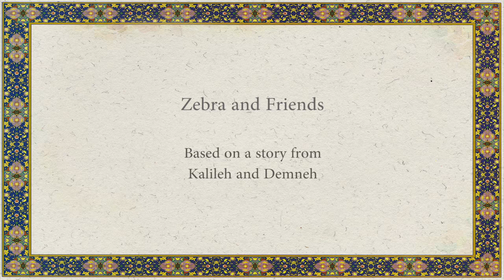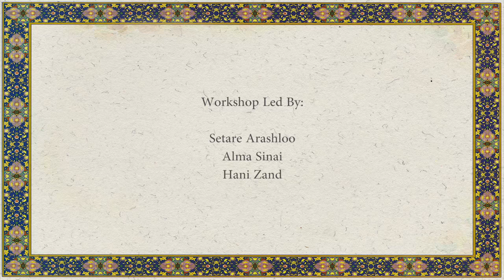Zebra and Friends - based on a story from Kalileh and Demneh (created by children)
Zebra (Zirak) and Friends - a short animation based on a story from Kalileh and Demneh

Created by children during a 5 week Stop Motion Animation Workshop at Pardis for Children School in New York

Video by Setare Arashloo

Puppetry, Voice and Animation by Anita, Arman, Hanna, Kayhan, Kian, Kourosh, Luca, Nika, Sanaa, Soroush

Workshop Design by Setare Arashloo and Alma Sinai

Workshop Led by Setareh Arashloo, Alma Sinai and Hani Zandi

Produced by Pardis for Children, Inc.

In this 5 week workshop at Pardis for Children school in New York, children were first introduced to the story of “Zebra (Zirak) and Friends” from Kalileh and Demneh while studying related paintings and illustrations from different sources. Then they started creating the characters and scenes of the story through collages and drawings. At the end, children narrated and animated the story to create this beautiful short animation on their own! Hope you enjoy watching it!

In the beginning of the video you can see images from their work process and from 0:54 you can watch the animation.

Permission from Pardis for Children, Inc. is required to copy, distribute, display or perform the above copyrighted work in any medium.